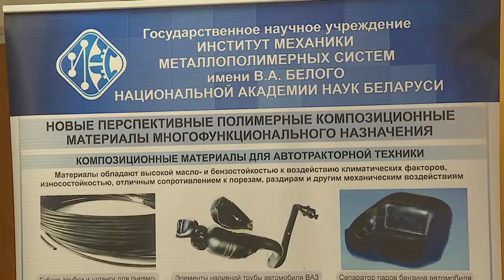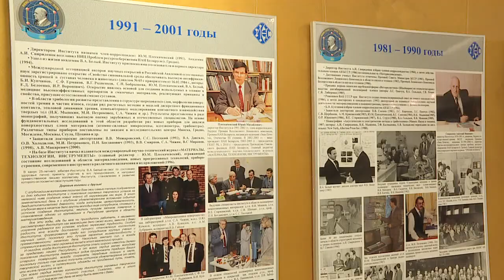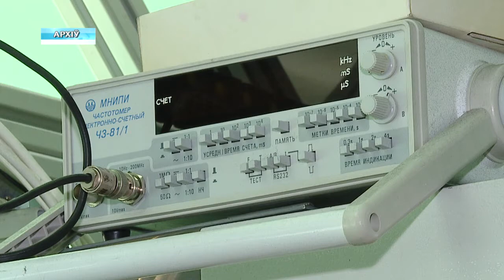Юбилей института механики металлополимерных систем имени В. А. Белого НАН Беларуси